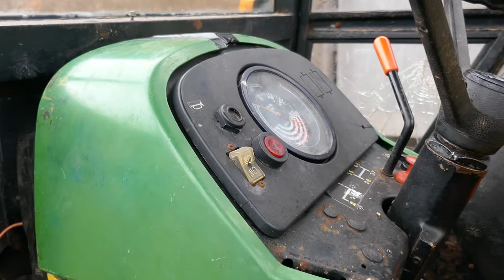1984 JOHN DEERE 1040 L-P SERIES TRACTOR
1984 JOHN DEERE 1040 L-P SERIES TRACTOR for sale by Online Timed Auction. To view lots and place bids